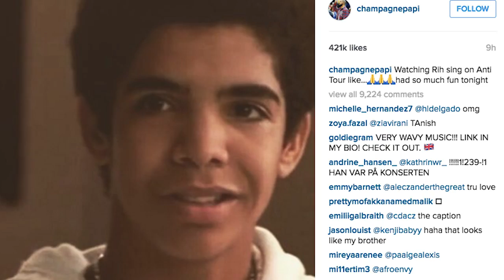Rihanna Twerks On Drake At Her Anti Tour - VIDEO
Rihanna twerks on Drake in Miami while performing  'Work' on her Anti tour sparking more dating rumors.

Produced By @nictack
Directed By @ginoorlandini